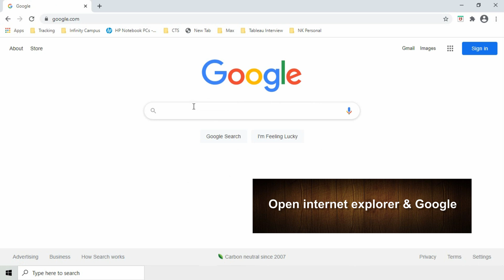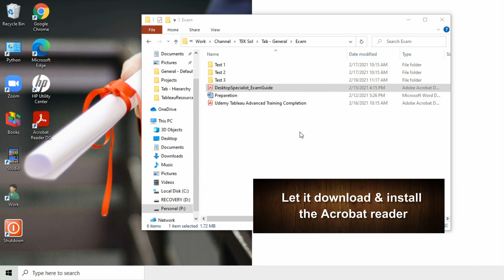Free Install Acrobat Reader | PDF Reader Free Installation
how to install acrobat reader free, how to install pdf reader free